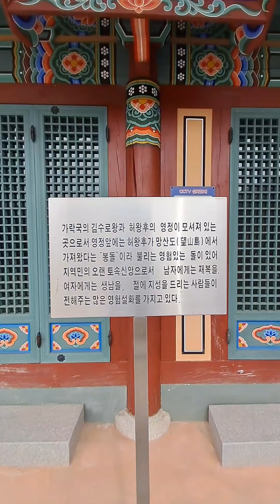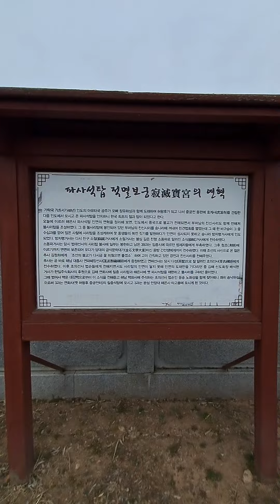김해 분성산해은사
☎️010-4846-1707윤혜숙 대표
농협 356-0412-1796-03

수라향
중과(43~50과) 74.000원
소과(65~70과) 58.000원
미니(70~80과) 48.000원

한라봉
대과(22~24과) 72.000원
중과(30~34과) 64.000원
소과(36~40과) 55.000원

천혜향
대과(22~24과) 73.000원
중과(26~32과) 64.000원
소과(36~45과) 55.000원